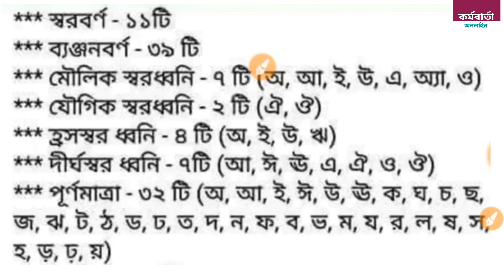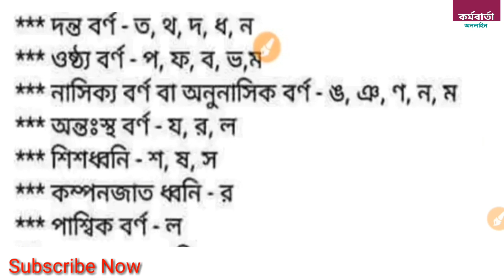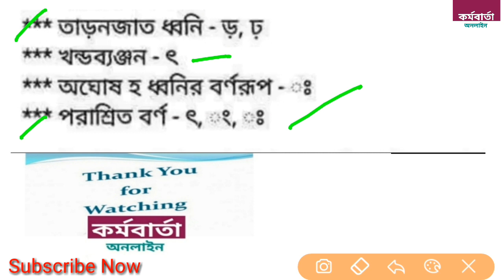প্রাইমারি টেট পরীক্ষার বাংলা গ্রামার প্রশ্ন ও উত্তর, বার বার এসেছে এমন//Primary TET Bengali grammar,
এই ভিডিওতে আমরা প্রাইমারি টেট পরীক্ষার কিছু   গুরুত্বপূর্ণ বাংলা গ্রামার প্রশ্ন ও উত্তর আলোচনা করেছি যে গুলি থেকে পরীক্ষায় বার বার এসেছে, তোমরা বিগত বছরের প্রশ্নপত্র গুলি দেখলেই বুঝতে পারবে,